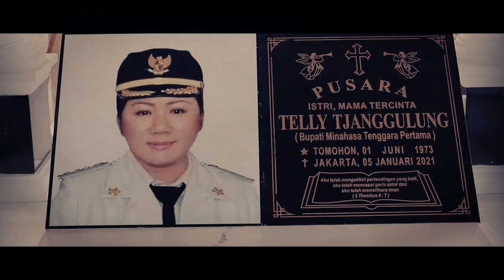Film Dokumenter "Selamat Jalan Sayang" - Part 6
In Memoriam Ibu Telly Tjanggulung